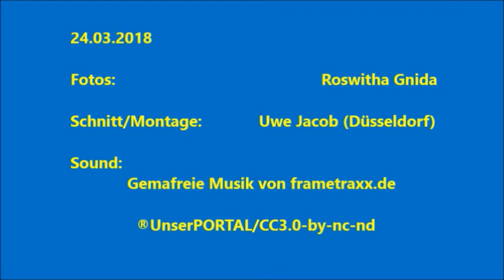Roswitha in Benalmadena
Roswitha zeigt uns in Benalmadena
das Castillo de Colomares,
die "STUPA" in Benalmadena
und den HAFEN von Benalmaden.
Aufnahmen vom 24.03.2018 und wir danken herzlich für diese Bilder!